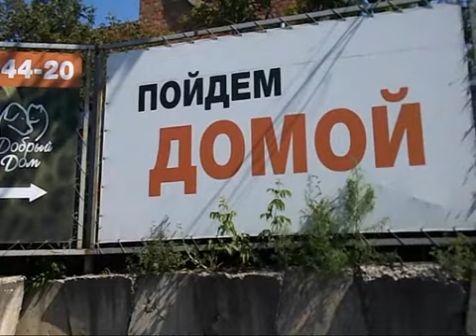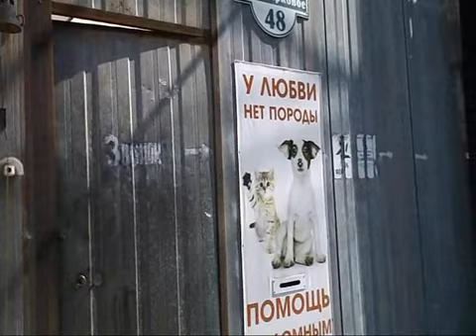Помогите приюту для животных!